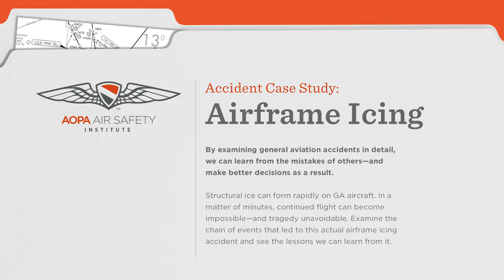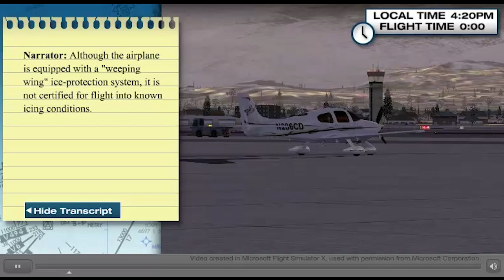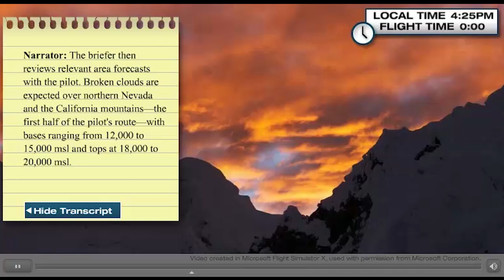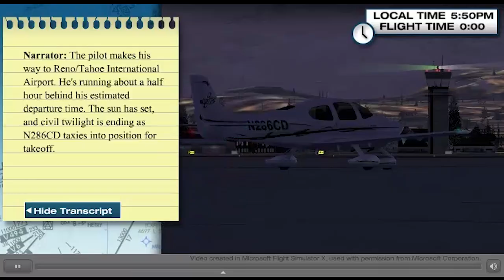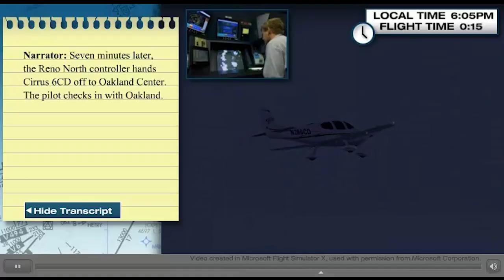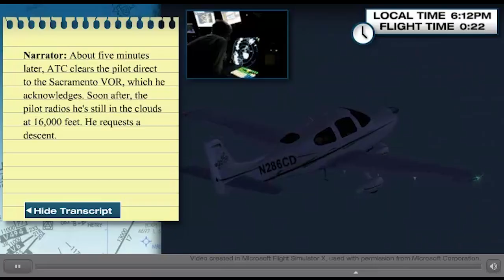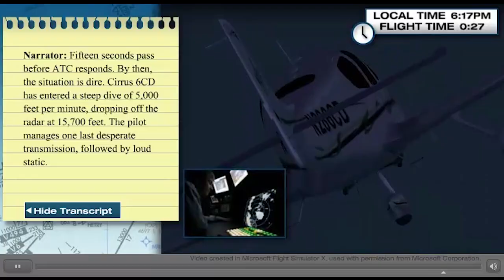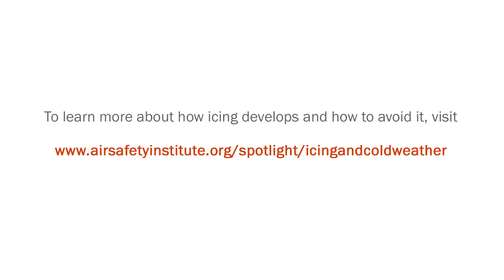Accident Case Study: Airframe Icing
Description: Ride along for this chilling re-creation and analysis of an accident that occurred when the pilot of a Cirrus SR22 encountered unforecast icing over the Sierra Nevada mountains. (This is a video rendering of a 2009 online course that was built in Adobe Flash.)